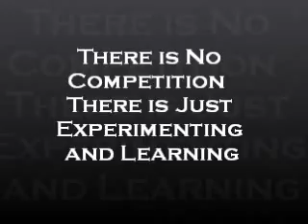FMK: Safe Sparring 2 Martial Arts (Shi zu Freddie Lee-Sifu Davin James, Our Jeet Kune Do)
SIFU DAVIN JAMES

Davin is a certified Sifu for FMK.  Freddie and Davin have both been highly inspired by Bruce Lee's Tao of Jeet Kune Do.  They both have their own interpretation and expression.  They have been training together for over 10 years.

PUBLISHED BOOKS AUTHORED BY FREDDIE LEE

1)  "Living the Way" Finding love, happiness, and peace in modern society by living the simple life.
2)  "Spiritual Martial Arts"  Showing the way towards peace and spirituality through Martial Arts.

JENNY'S GOURMENT RESTAURANT COMING SOON!

Thai, Vietnamese, Chinese, and Italian Cuisine
1642 W. Howard St. Chicago, IL 60626

Visit Freddie and Jenny's restaurant for a delicious meal!

The Tao of Freddie's Modern Kung Fu (FMK) established on Dec. 5th, 2009.  FMK is a Kung Fu and Spiritual Life Development Academy on YouTube.com that specializes in the development of the body, mind, and soul. Freddie is a Mystic that teaches on all aspects of life. Freddie's Martial Arts teachings are highly inspired by Bruce Lee's Tao of Jeet Kune Do and his life lessons come from his innate wisdom within that had been sparked by his understanding of the ancient wisdom of Eastern Philosophy, specifically Buddha, Lao-Tzu, Chuang Tzu, Lieh Tzu, Osho, J.Krishnamurti, Eckhart Tolle, Tao, Zen, Tantra, Abraham Maslow, Erich Fromm.

Private FMK instruction is available in Chicago, IL.

RECOMMENDED WEBSITES AND VIDEOS

Free books on Buddhism.

FRIENDS NETWORKING WITH FMK